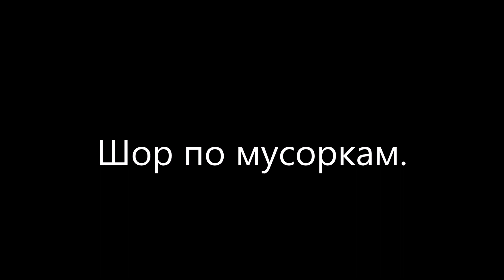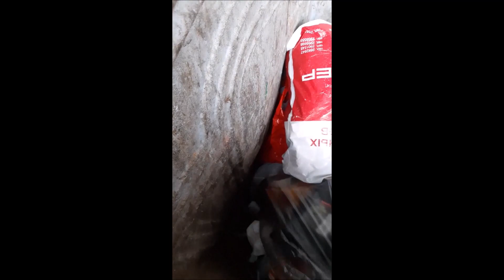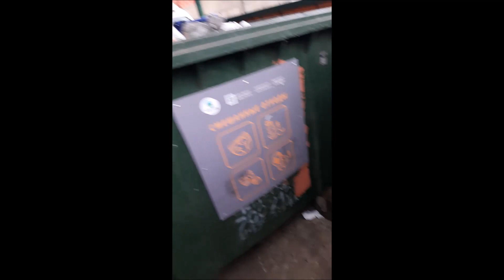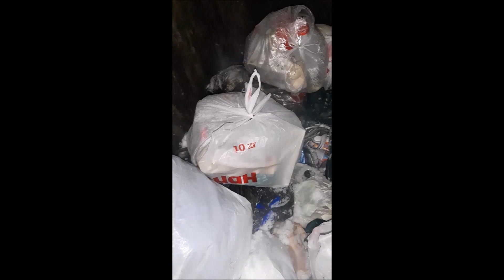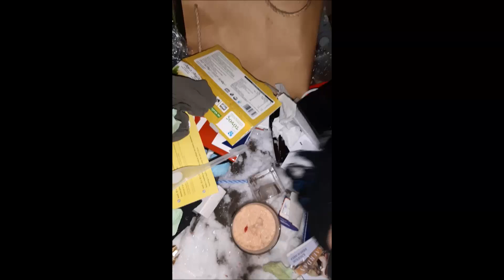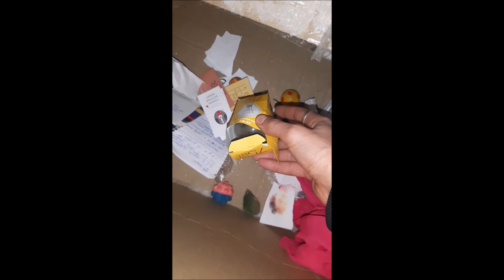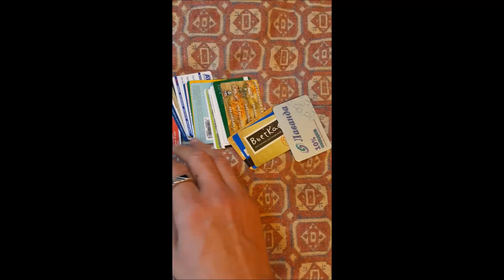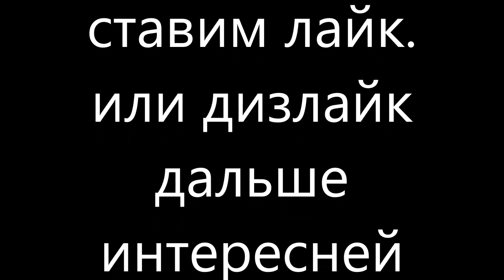Лаз по мусоркам МОСКВЫ.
Нашел комп. телефоны. и многое другое.
на развитие канала.  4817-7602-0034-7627 збер Николай Васильевич